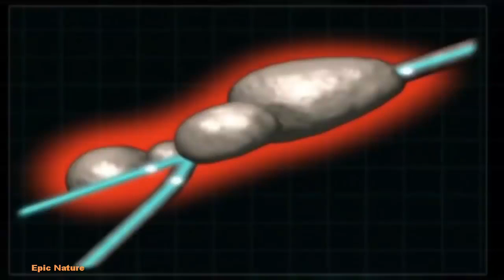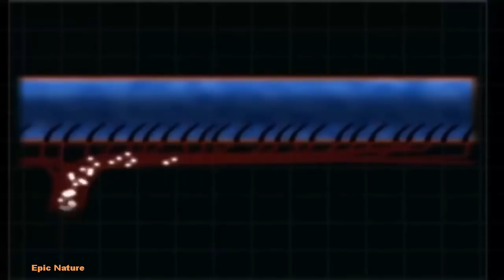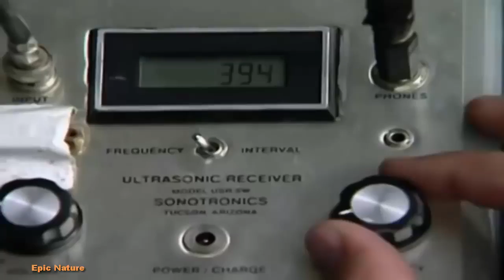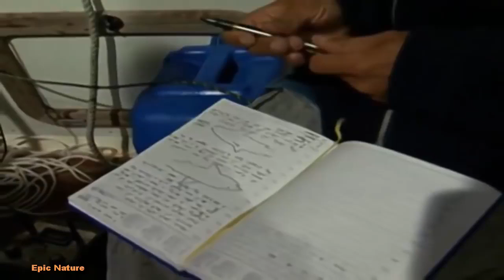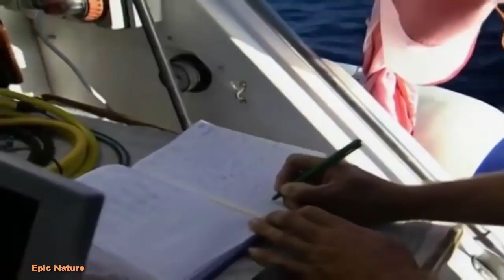great white shark full documentary in HD video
Incredible NatureTV is global media channel.Our main goals is create a channel that described our planete. Natural phenomen of all kind conntain our media library, societaty phenomen,buillding phenomen,natural disasters,engeeniring phenomen,culture,art and more.Don't forget to FREE subscribe and  enjoy a lot of incredible video of our great planet